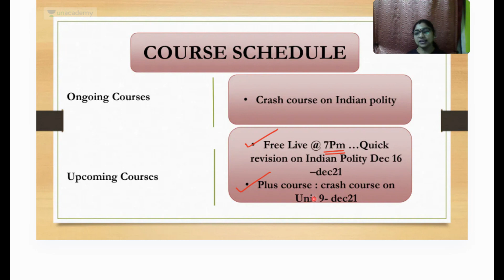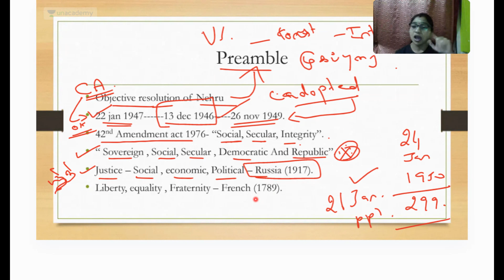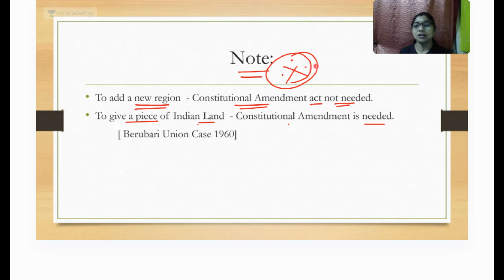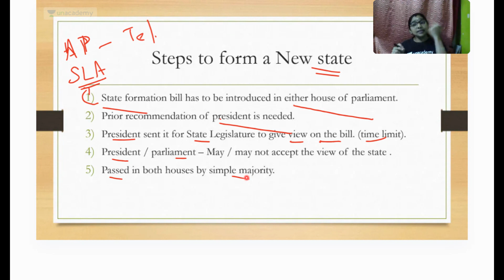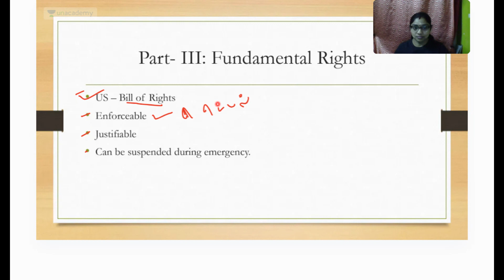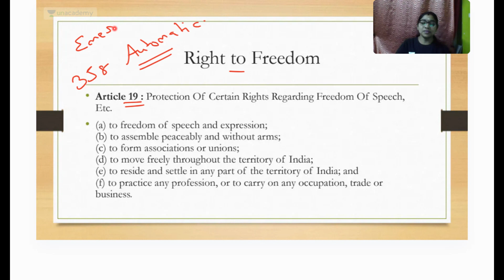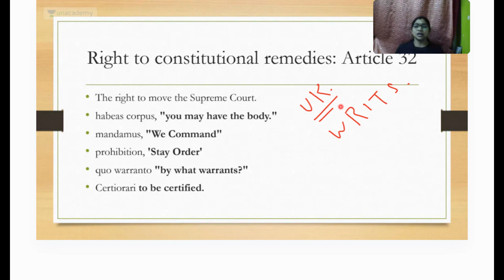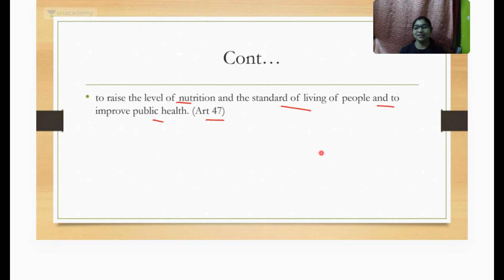Quick revision on Indian polity :Part I -Part IV | Yugaselvi D | TNPSC